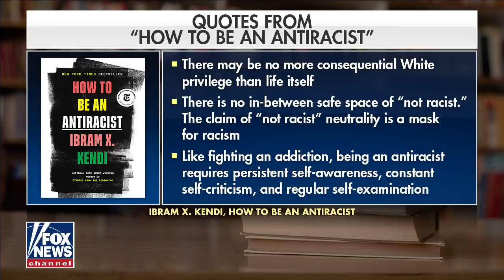Army veteran rips ‘woke’ reading material in US Navy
U.S Army veteran Wesley Hunt reacts to GOP lawmakers criticizing U.S. admiral Mike Gilday for adding controversial book ‘How To Be An Antiracist’ to Navy reading list and discusses the importance of Juneteenth